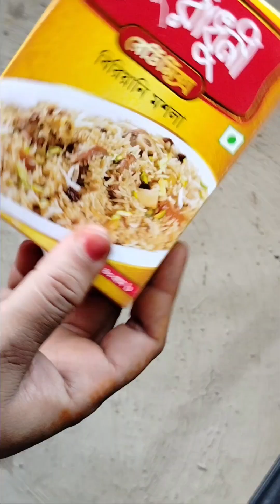আমার আজকের রেসিপি মজাদার গরুর মাংসের বিরিয়ানি 🥲🥲